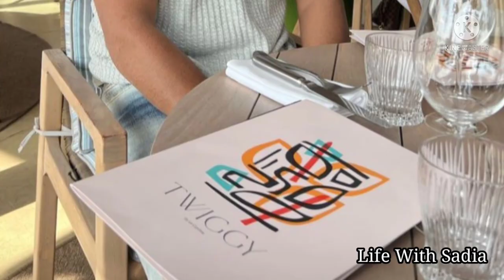Anam Mirza mother in law / Anam Mirza with father in law / Anam Mirza / Sania Mirza / Anam & Asad